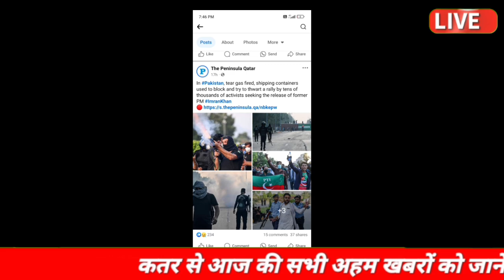🔥Qatar Todays News ∆ Qatar Breaking News ∆ Qatar Important News ∆ Qatar Latest News Hindi